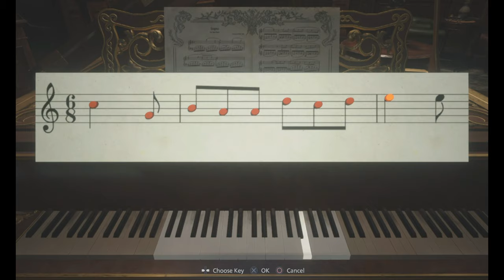EPISODE 5 | RESIDENT EVIL VILLAGE | WHAT ARE THE MARACAS?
Playlists that might interest you!

Add us on steam : SubtoCuzGames